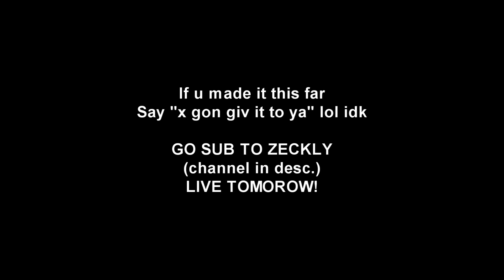Amaranth 32x - Dark Red Edit!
Ill release the pack to the public When Zeckly gets to 5 subs

server: Hypixel; VeltPvP; My Server

Friends in You should sub to: SoloTrollerHD, and LavaresTheKing

Pancakes